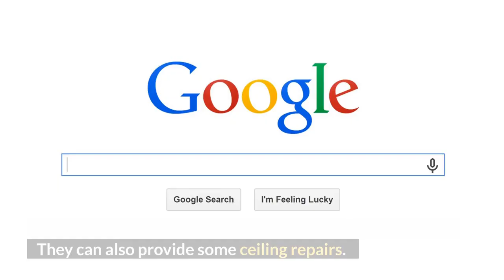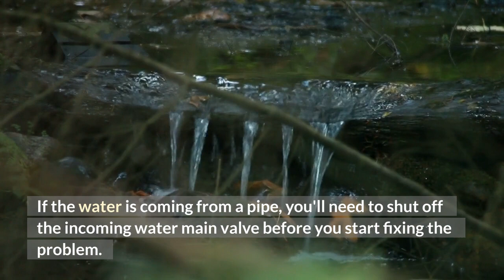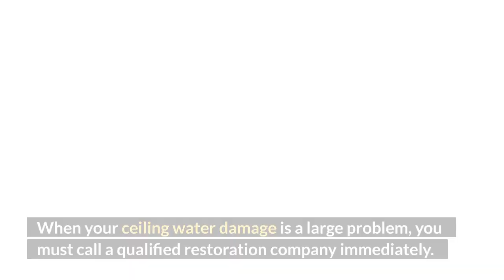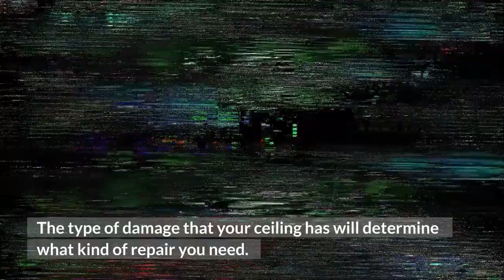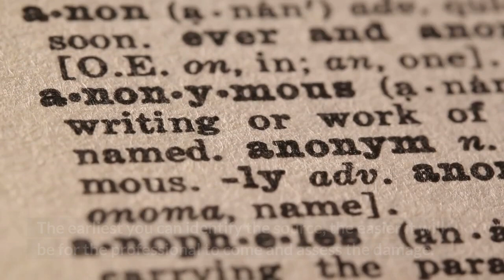Ceiling Water Damage Who to Call- Prime Water Damage Restoration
If you have water damage on your ceiling, you might wonder who to call for repairs. The first thing you need to know is that your ceiling is probably not structurally sound. You should call a professional ceiling repair company for this task. It can be a difficult process to deal with the mess and water damage that has occurred. The following tips will help you decide who to hire and how much the project will cost. Read on to learn more about the types of repairs you can expect from a restoration company.

Identify the source of the leak. The next step is drying out the affected areas. Water trapped in the ceiling can cause structural problems and mold infestation. The best solution for this problem is to call a professional water damage restoration company who can air out the area and clean your home thoroughly. The best way to do this is to get a professional who is experienced in water damage restoration. You should also call a plumber if your pipes are in need of replacement.

When you have ceiling water damage, it is important to call a professional. If you notice any signs of water damage, it could be a plumbing issue. In some cases, the source of water may not be visible. If the leak has spread to the ceiling, you can find the source of the problem under the floor. If the water has gotten into the electrical wiring, the water can also travel to the ceiling. The best solution is to contact a professional who specializes in repairing ceilings.